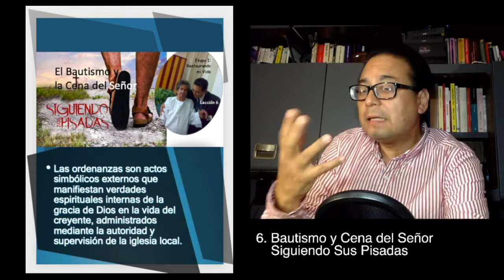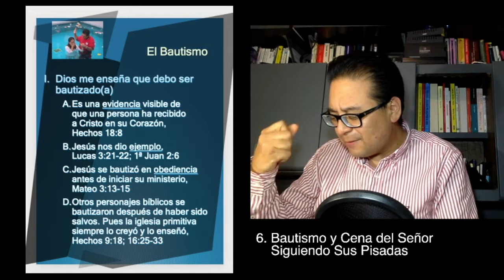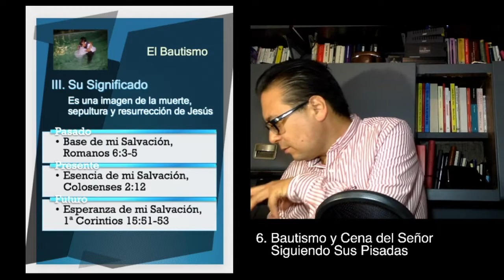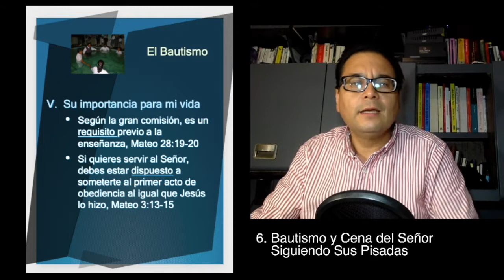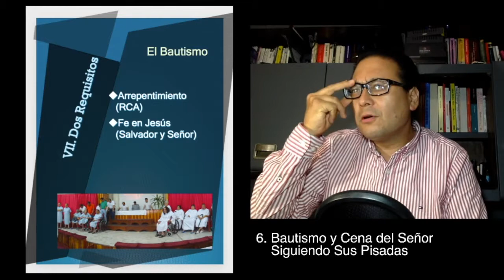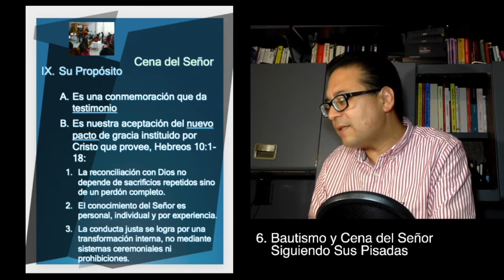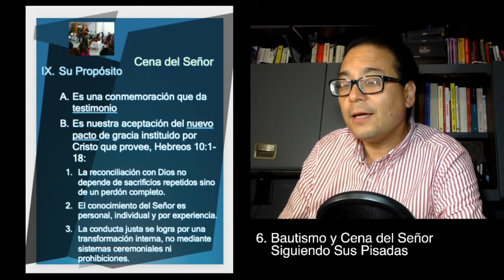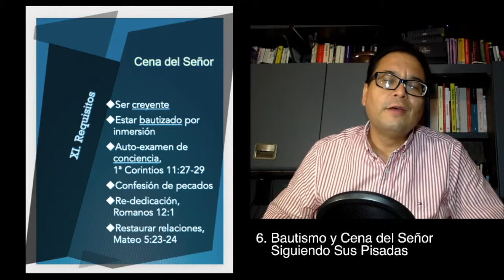SSP 6 Bautismo y Cena del Señor